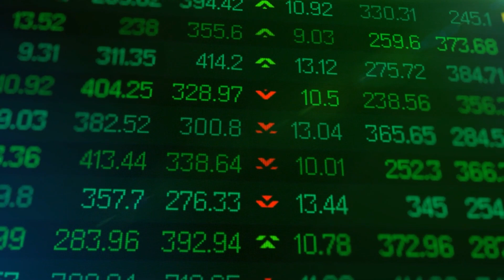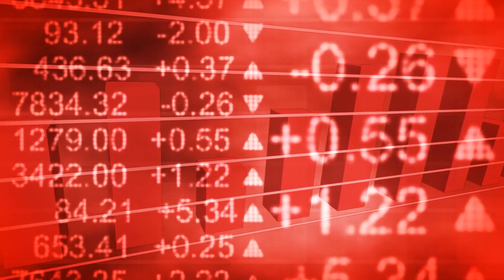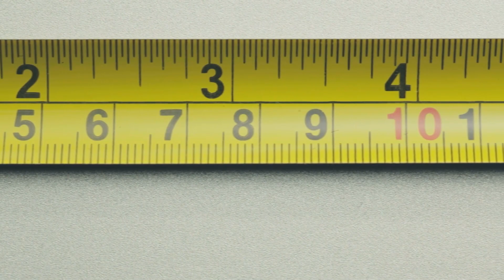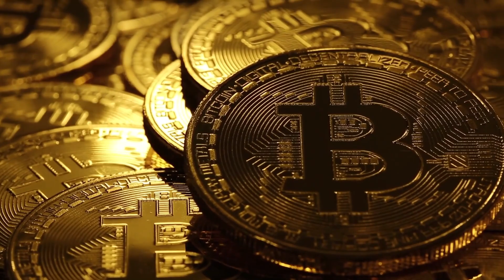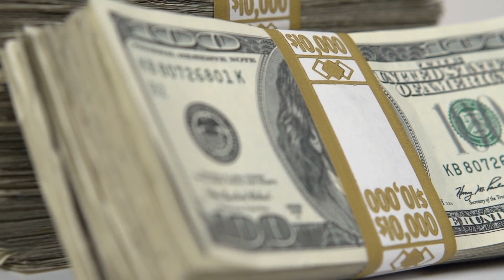10 Duurste Fouten in de hele Geschiedenis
↓ ↓ Lees Verder!↓ ↓ --

Elke fout valt te herstellen. Een tikfout los je simpelweg op door de backspace toets te gebruiken en een aangebrande koek, bak je gewoon opnieuw. Maar wat als je zo een grote fout maakt, dat het echt niet omkeerbaar is of valt te redden? In deze video kijken we naar 10 Duurste Fouten in de hele Geschiedenis. Van een tikfout die een aandelenmarkt op zijn kop deed gaan, een met opzet aangestoken brand die compleet het tegenovergestelde effect heeft gehad en een hele grote maritieme fout op nummer 1. Bekijk deze video helemaal om te weten komen welke financiële gevolgen het menselijk falen allemaal heeft gehad bij deze 10 Duurste Fouten in de hele Geschiedenis.

Muziek: Bensounds